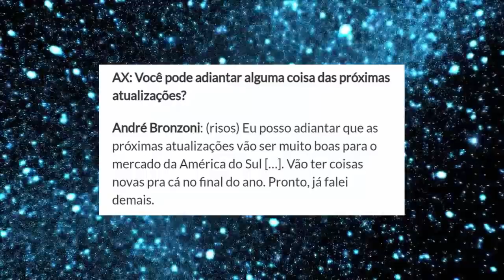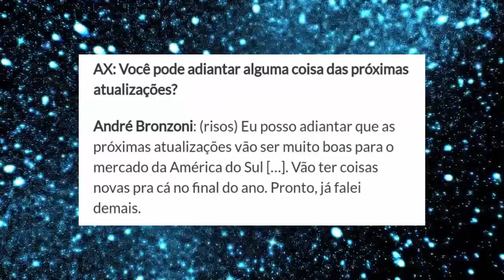PES 2020 - NOVO TIME EUROPEU PARCEIRO + NOVOS CONTEÚDOS ANUNCIADOS PARA O BRASIL !!!